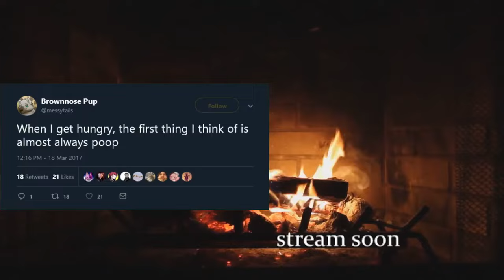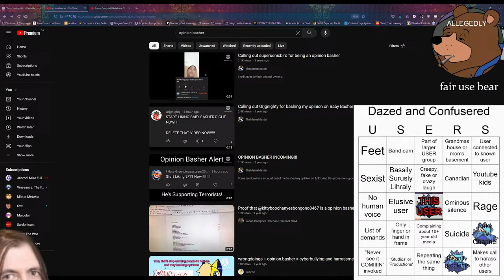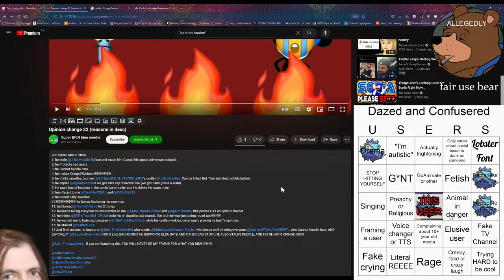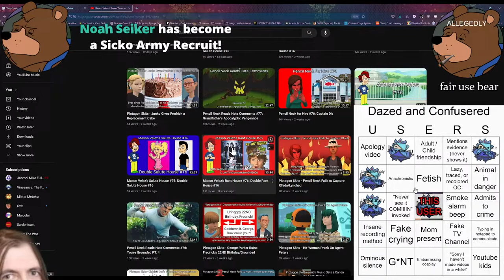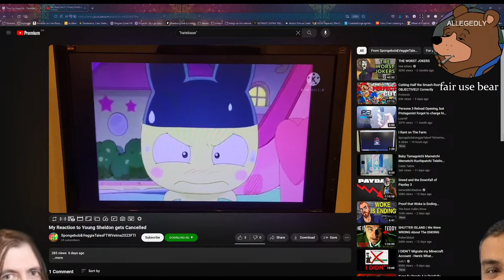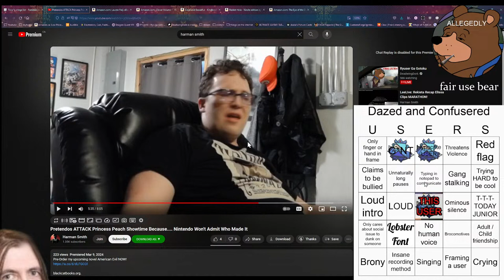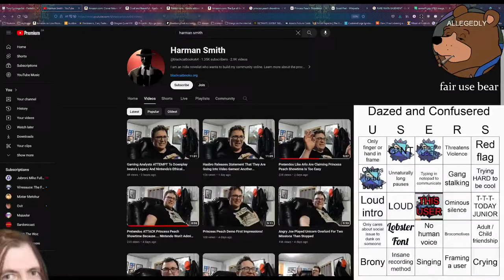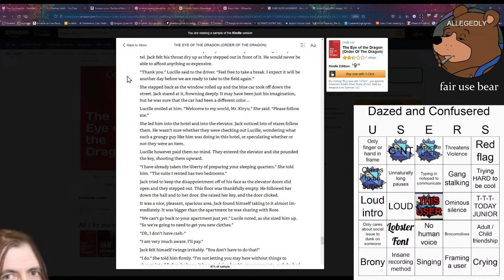Ryuser Ga Gotoku | DeadwingDork Archive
I hope one of them owns DVDs!

Uploaded on March 13th, 2024